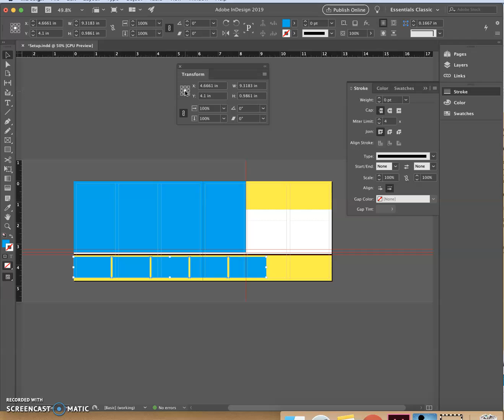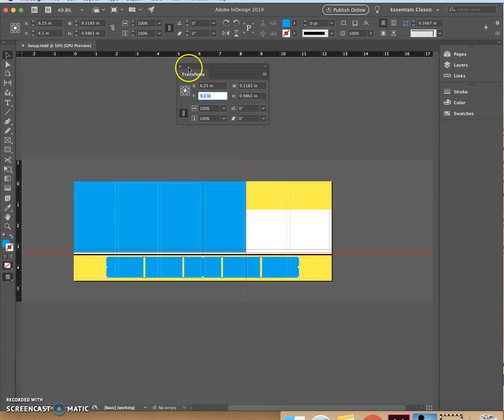CH 3 Lesson 1 part 3